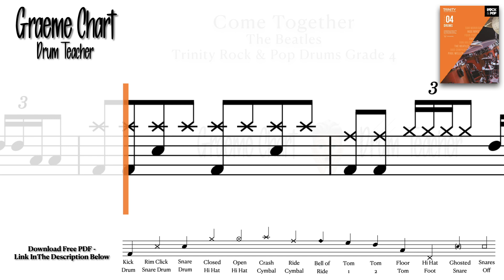Come Together - The Beatles